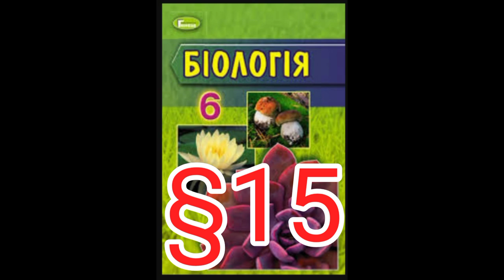Параграф 15 "Одноклітинні організми здатні до фотосинтезу."//Шкільна програма 6 клас.